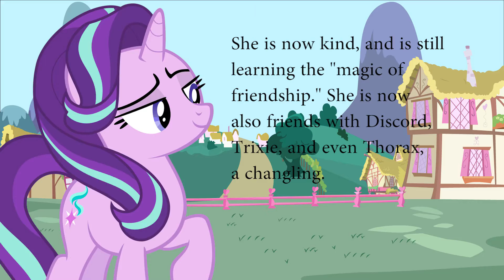Top 5 Best Ponies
Here is my opinion on the Top 5 Best Ponies. I hope you all enjoy!

My Little Pony and characters involved in this video do not belong to me in any way.